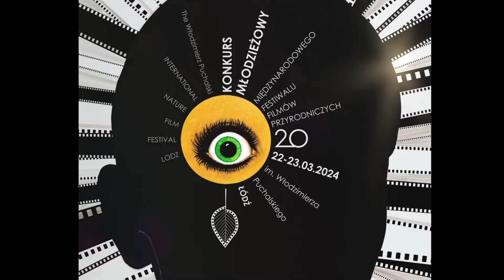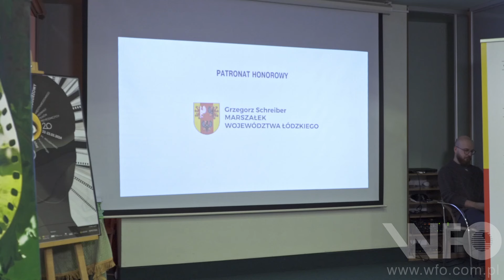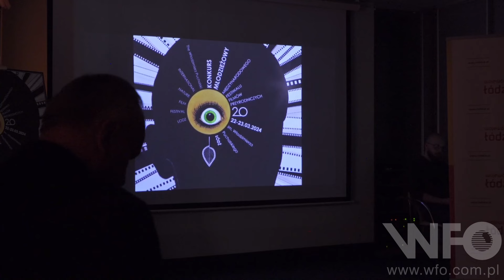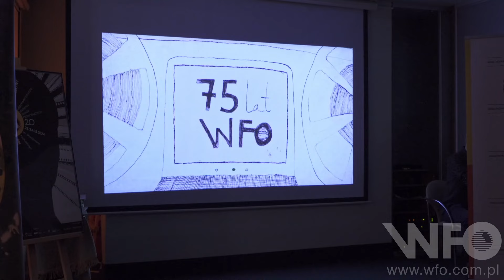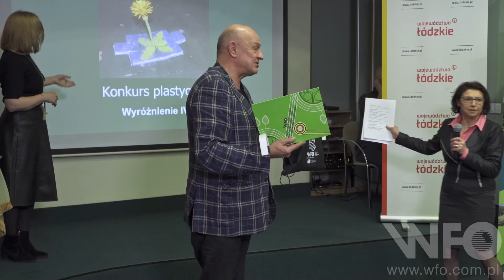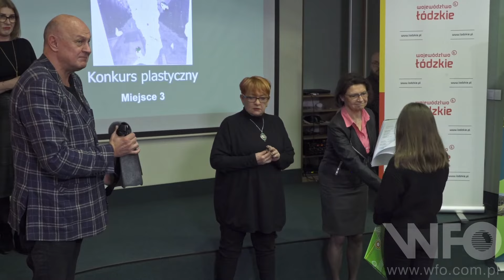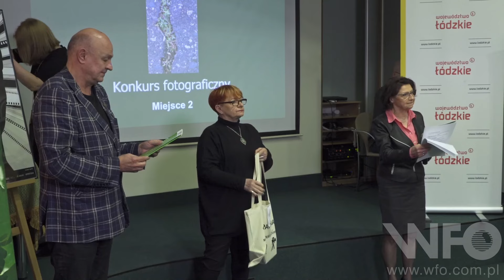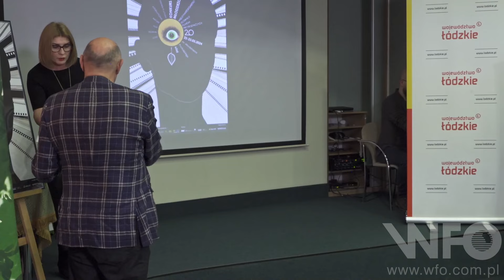Gala Finałowa Młodzieżowego Konkursu Filmu Przyrodniczego XX Edycji MFFP im. W. Puchalskiego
W niezwykle gościnnych progach Muzeum Archeologicznego i Etnograficznego w Łodzi odbyła się Gala Finałowa Młodzieżowego Konkursu Filmu Przyrodniczego XX Edycji Międzynarodowego Festiwalu Filmów Przyrodniczych im. Włodzimierza Puchalskiego.

Przedstawiamy laureatów konkursu:

1. Konkurs Plastyczny

IV Wyróżnienie: MLECZ NA CHODNIKU/ Realizacja: Wiktor Dousa/ Katolicka Szkoła Podstawowa im. Świętej Rodziny z Nazaretu w Krakowie.

III Wyróżnienie: ZIELONE BLOKI/ Realizacja: Tymoteusz Pawlak/ Szkoła Podstawowa im. Ryszarda Wyrzykowskiego w Bełdowie.

II Wyróżnienie: OLD TOWN - STARE MIASTO/ Realizacja: Julita Twardowska/ Szkoła Podstawowa nr 137 w Łodzi im. prof. Aleksandra Kamińskiego.

I Wyróżnienie: DOM NATURY/ Realizacja: Leon Krzyżanowski/ Szkoła Podstawowa im. Ryszarda Wyrzykowskiego w Bełdowie.

Nagrody

III Nagroda: KU ZIELONYM MIASTOM/ Realizacja: Nina Sikorska/ Szkoła Podstawowa im. Ryszarda Wyrzykowskiego w Bełdowie.

II Nagroda: NA RATUNEK MIASTOM/ Realizacja: Maja Sobieraj/ Szkoła Podstawowa nr 3 im. Włodzimierza Puchalskiego w Niepołomicach.

I Nagroda: CZWARTA NATURA - KU ZIELONYM MIASTOM/ Realizacja: Katarzyna Błaszkiewicz/ Szkoła Podstawowa im. Ryszard Wyrzykowskiego w Bełdowie.

2. Konkurs Fotograficzny

III Wyróżnienie: CZWARTA NATURA/ Realizacja: Franciszek Karczewski/ Liceum Ogólnokształcące nr XXXIV im. Krzysztofa Kieślowskiego w Łodzi.

II Wyróżnienie: MEWA NA ZAMKU/ Realizacja: Julia Jajte-Tekielska/ Katolicka Szkoła Podstawowa im. Świętej Rodziny z Nazaretu w Krakowie.

I Wyróżnienie: MIASTO W LUSTRZE/ Realizacja: Bartek Stefaniak/ Szkoła Podstawowa nr 32 im. Floriana Kaji w Bydgoszczy.

Nagrody

III Nagroda: APOKALIPSA/ Realizacja: Artur Pietrzykowski/ Liceum Ogólnokształcące nr XXXIV im. Krzysztofa Kieślowskiego w Łodzi.

II Nagroda: ŻYCIE W SZCZELINIE/ Realizacja: Gabriel Grzelakowski/ Liceum Ogólnokształcące MIKRON w Łodzi.

I Nagroda: STOPNIOWY POWRÓT NATURY/ Realizacja: Alicja Cytarzyńska/ Liceum Ogólnokształcące MIKRON w Łodzi.

Nagrody Specjalne WFOŚiGW

Wyróżnienie współorganizatora WFOŚiGW dla pracy plastycznej Kingi Ryskali ze Szkoły Podstawowej nr 137 w Łodzi.

Wyróżnienie współorganizatora dla fotografii Patrycji Owczarek ze Szkoły Podstawowej nr 34 w Łodzi.

3. Konkurs Filmowy

Wyróżnienie specjalne - za pomysłowość i poczucie humoru: KAMERA- HORROR W LESIE/ Realizacja: Alan Królak, Marcelina Nastarowicz, Aleksander Szajble, Michał Nastarowicz.

Wyróżnienie: ZIELONE MIASTO SZCZECIN - ŚLADAMI NATALII I PATRYKA/ Reżyseria: Natalia Słoń, Zdjęcia: Rafał Słoń (tata Natalii).

Nagrody

III Nagroda: DZIKIE MIASTO/ Reżyseria, zdjęcia oraz kolaże i rysunki: Małgorzata Winer.

II Nagroda: BYŁA SOBIE ŁĄKA/ Reżyseria, zdjęcia i animacja: Zofia Karazja/ Szkoła Podstawowa im. Ryszarda Wyrzykowskiego w Bełdowie.

I Nagroda: SAMI SOBIE/ Realizacja: Oliwia Stęsicka i Marek Musiała.

Gratulujemy laureatom, jest nam niezwykle miło, że tak licznie przybyliście, z różnych zakątków Polski, dziękujemy!!!

Dziękujemy współorganizatorom,partnerom, fundatorom nagród i członkom Jury. I zapraszamy na kolejny Festiwal :).

Wydarzenie zrealizowano we współpracy z Wojewódzkim Funduszem Ochrony Środowiska i Gospodarki Wodnej w Łodzi oraz Zarządem Zieleni Miejskiej w Łodzi.

Partnerami wydarzenia, są: Muzeum w Nieborowie i Arkadii, Oddział Muzeum Narodowego w Warszawie, Muzeum Archeologiczne i Etnograficzne w Łodzi, Województwo Łódzkie Ogrodem Polski.

Honorowy patronat nad wydarzeniem objął Marszałek Województwa Łódzkiego, Grzegorz Schreiber.

Fundatorem nagród jest firma Patona Polska.

Autor filmu: Mikołaj Zacharow